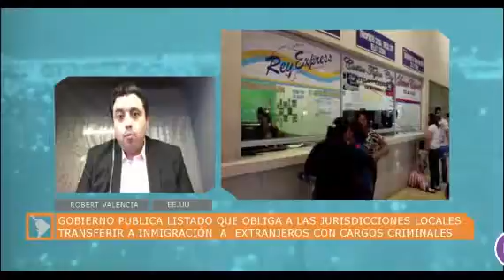Alocución VIVOPlay - Redadas de inmigración en ciudades santuario de EE.UU.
Que busca Trump con las redadas que realiza en ciudades consideradas "santuario" para los indocumentados en Estados Unidos? Mi alocución en VIVOPlay, emitida el 21 de marzo de 2017.